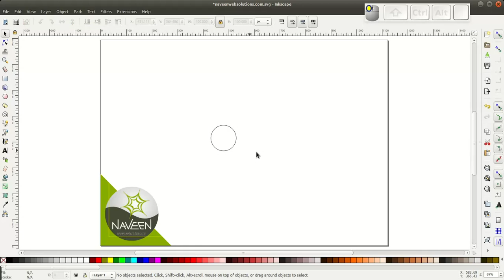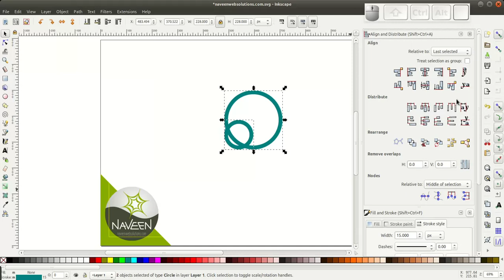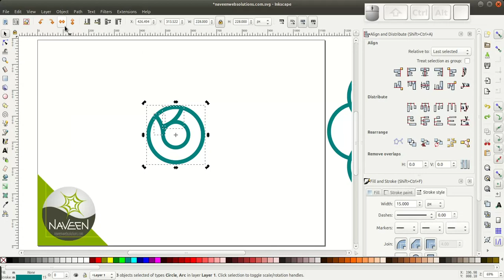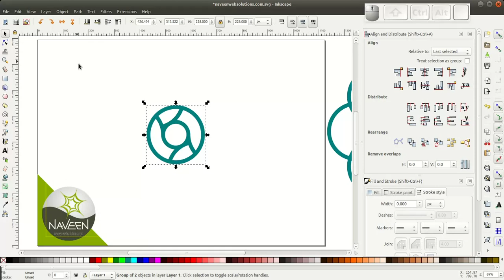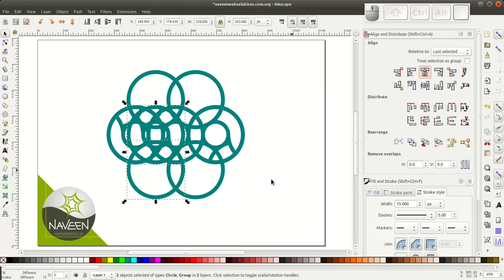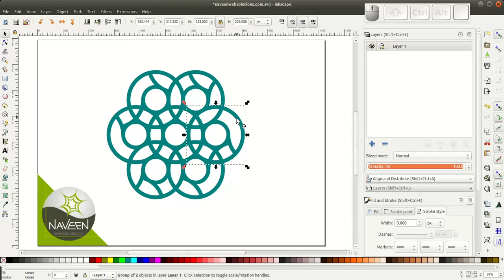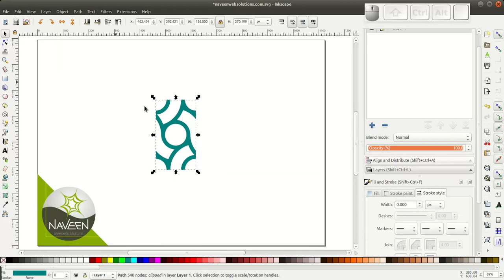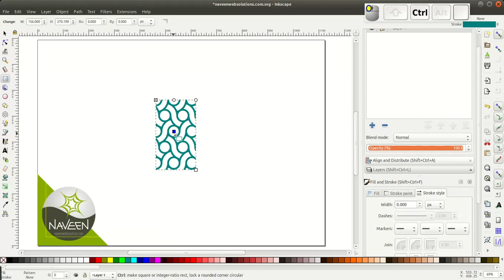Inkscape Tutorial : Pattern - circle and curly strip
Tutorial : Pattern Circle spiral strip
Version : Inkscape 0.92
OS : Ubuntu GNOME 16.04

You can apply the same generated pattern as Fill and Stroke to any other vector object using Fill and Stroke side panel.